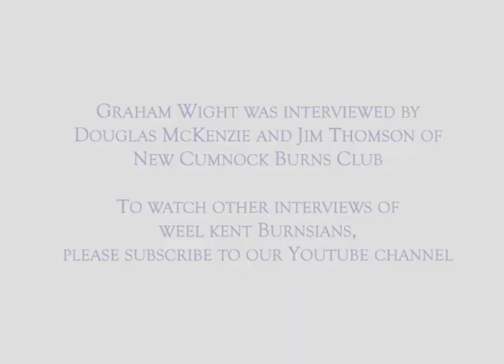My Life With Robert Burns - Episode 2 - Graham Wight